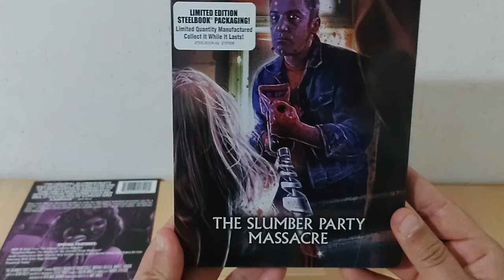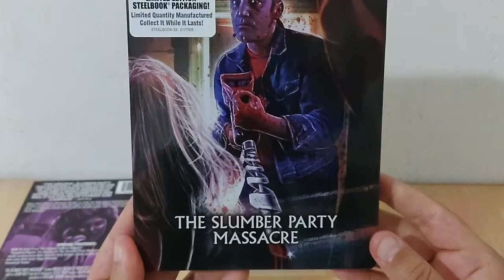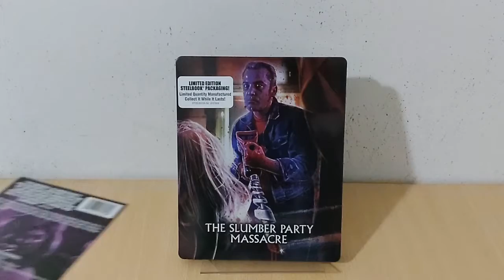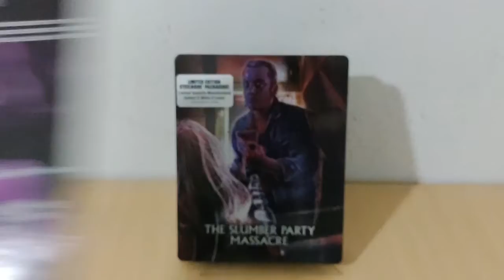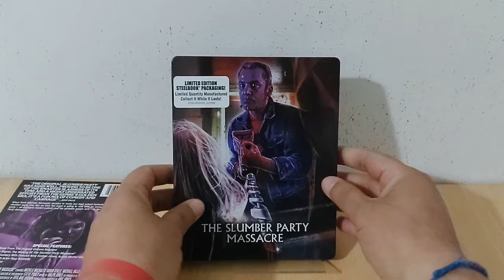120. The Slumber Party Massacre (1983). Blu-ray Steelbook Edition. Shout Factory. En Castellano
Película: The Slumber Party Massacre (1982).

Director: Amy Jones.

Protagonistas principales: Michelle Michaels, Robin Stille.

Compañía editora del Blu-ray: Shout! Factory.

Edición: Limited Edition Steelbook.

Lanzamiento: 2020.

Zona A.

Usuario en Letterbox: anomalocarly